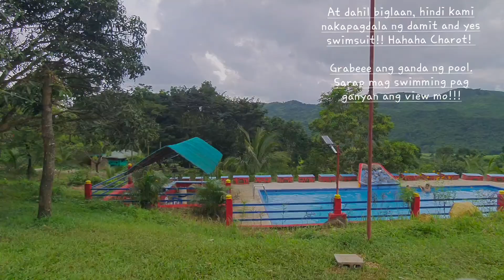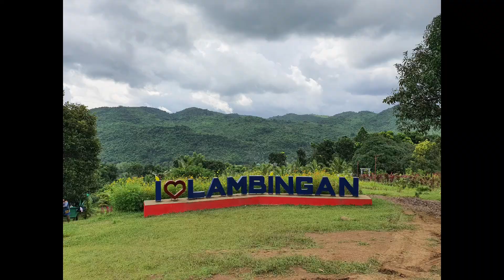LAMBINGAN HILLS TANAY RIZAL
Saan makakarating ang P100 mo? Lambingan Hills Official got you! 🔥

Grabe sobrang laki ng inimprove nitong place na to. We went here last 2019 and ngayon bumalik kami sobrang ganda na!!

Ang ganda pa ng swimming pool at sobrang dami ng tambayan!

P100 entrance for a day tour. P20 parking sa motor. Maraming free cottage kaya sulit na sulit ang stay mo!

Marami pa rin talaga ang murang tambayan kung saan marerelax ka pati ang mga tropa!

Pero siyempre.. mas masarap pa rin kung may ka-LAMBINGAN sa Lambingan Hills, Tanay, Rizal 😅❤️